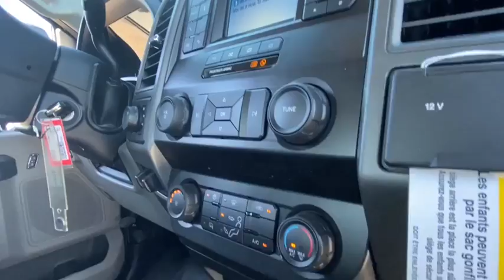2020 Ford Super Duty F-550 DRW Peoria AZ LEE87707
2020 Ford Super Duty F-550 DRW XL - Stock#: LEE87707 - VIN#: 1FD0W5GN8LEE87707

9130 W. Bell Rd

Oxford White 2020 Ford F-550SD XL Fleet 10-Speed Automatic 7.3L V8 PFI OHV 16V Federal 350hp RWDThank you for looking. At Peoria Ford, we are here to serve.
TRANSMISSION: TORQSHIFT 10-SPEED AUTOMATIC  -inc: 10R140 w/neutral idle  selectable drive modes: normal  tow/haul  eco  deep sand/snow and slippery (STD),TRANSMISSION POWER TAKE-OFF PROVISION  -inc: transmission mounted live drive and stationary mode PTO,OXFORD WHITE,POWER EQUIPMENT GROUP  -inc: Deletes passenger side lock cylinder  upgraded door-trim panel  Accessory Delay  Advanced Security Pack  SecuriLock Passive Anti-Theft System (PATS) and inclination/intrusion sensors  MyKey  owner controls feature  Power Locks  Remote Keyless Entry  Folding Trailer Tow Mirrors w/Power Heated Glass  manual telescoping  heated convex spotter mirror and integrated clearance lamps/turn signals  Power Front & Rear Side Windows  1-touch up/down driver/passenger window,6-TON HYDRAULIC JACK,LIMITED SLIP W/4.88 AXLE RATIO,REAR VIEW CAMERA & PREP KIT  -inc: Pre-installed content includes cab wiring and frame wiring to the rear most cross member  Upfitters kit includes camera w/mounting bracket  20' jumper wire and camera mounting/aiming instructions,GVWR: 19 500 LB PAYLOAD PLUS UPGRADE PACKAGE  -inc: upgraded frame  rear-axle and low deflection/high capacity springs  Increases max RGAWR to 14  706  Note: See Order Guide Supplemental Reference for further details on GVWR,XL DECOR GROUP  -inc: Chrome Front Bumper,TRAILER BRAKE CONTROLLER  -inc: smart trailer tow connector  Verified to be compatible w/electronic actuated drum brakes only,XL VALUE PACKAGE  -inc: XL Decor Group  Chrome Front Bumper  Steering Wheel-Mounted Cruise Control,TIRES: 225/70RX19.5G BSW A/P  (STD),ORDER CODE 660A,SPARE TIRE  WHEEL & JACK  -inc: Excludes carrier  6-Ton Hydraulic Jack,ENGINE: 7.3L 2V DEVCT NA PFI V8 GAS  (STD),Rear Wheel Drive,Power Steering,Dual Rear Wheels,ABS,4-Wheel Disc Brakes,Brake Assist,Steel Wheels,Tires - Front All-Season,Tires - Rear All-Season,Tow Hooks,Intermittent Wipers,Variable Speed Intermittent Wipers,Daytime Running Lights,Automatic Headlights,AM/FM Stereo,MP3 Player,Steering Wheel Audio Controls,Bluetooth Connection,Telematics,Auxiliary Audio Input,Smart Device Integration,Pass-Through Rear Seat,Rear Bench Seat,Adjustable Steering Wheel,WiFi Hotspot,A/C,Vinyl Seats,Split Bench Seat,Driver Adjustable Lumbar,Passenger Vanity Mirror,Remote Engine Start,Traction Control,Front Side Air Bag,Front Head Air Bag,Rear Head Air Bag,Driver Air Bag,Passenger Air Bag